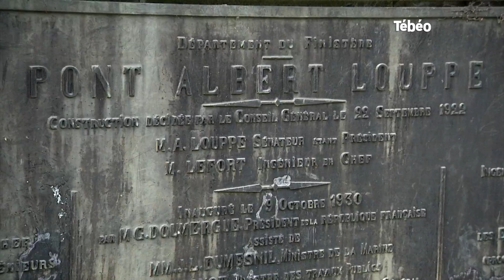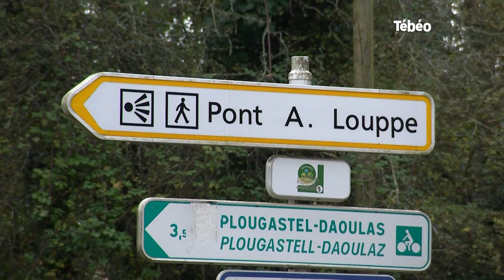À Plougastel, l'histoire du pont Albert Louppe.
Le « vieux pont » de Plougastel, le pont Albert Louppe est un édifice remarquable. L’association CAPi nous raconte son histoire.